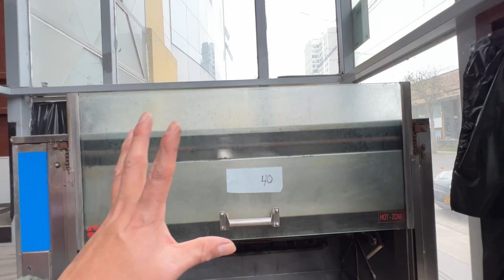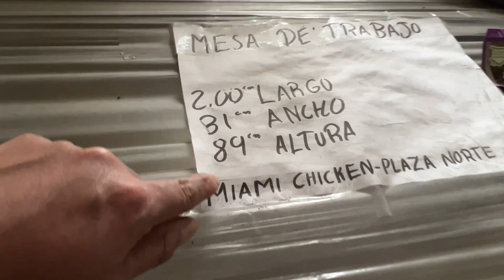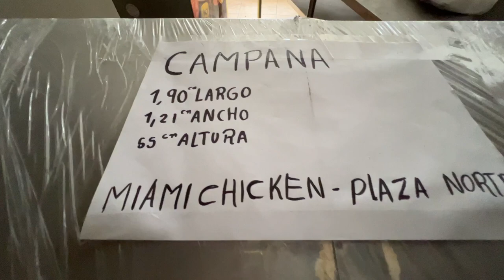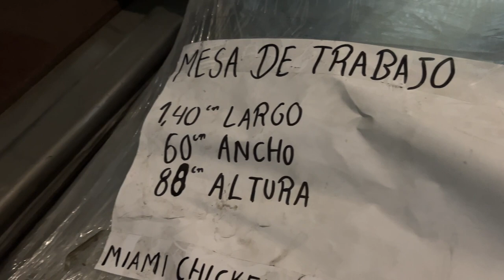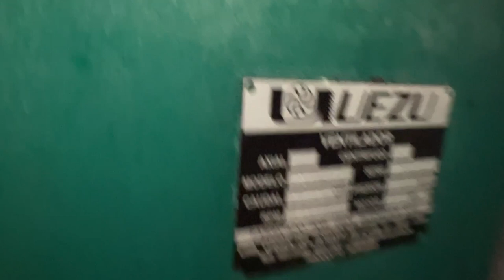Horno de polleria de segunda mano | pollo a la brasa | pollería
CONTACTO DE NICOLAS:
OFICINA: Av Arequipa 2364

visita previa coordinacion...